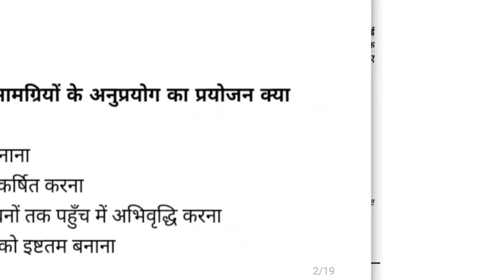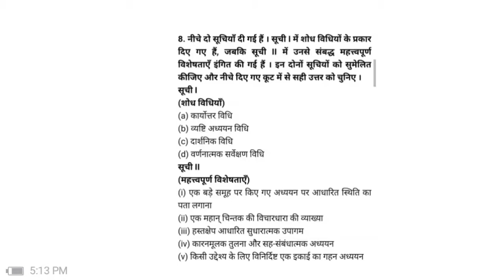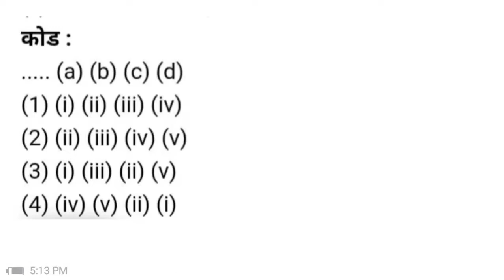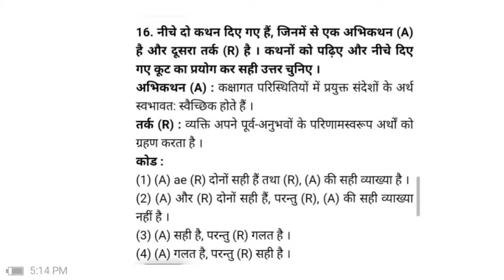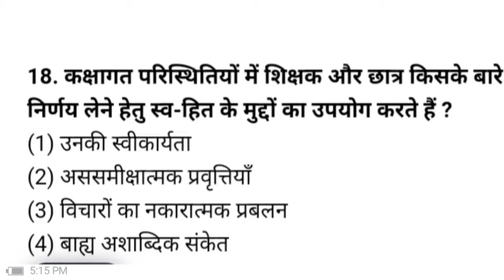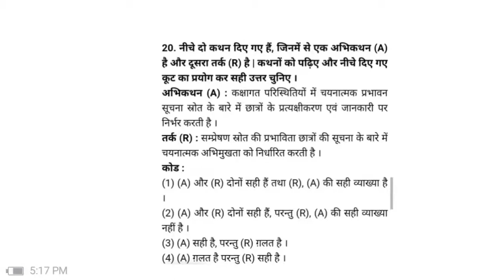NTA NET 2020 | Paper 1 | Quiz 1 | In Hindi | Shiksha Point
Pdf is available on my telegram channel

11 september 2020 current affairs in hindi

important question
net paper 1 quiz
nta net paper 1 model paper
net mcqs in hindi
net exam date
net admit card
nta net question in hindi
nta net history
nta net geography
nta net polity
nta net previous year question paper
Ncert class 6
 In this video i will teach about important questions of nta net paper 1 hindi

Ncert class6 to 12 in hindi